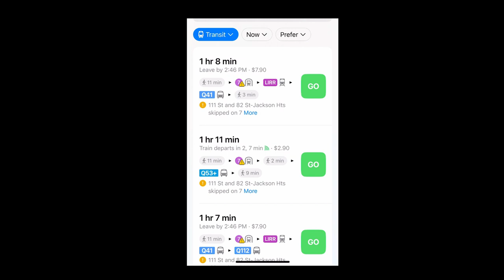Prep for a Job Interview with me | Medical Assistant | CityMD | Summit Health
Hello ! Here's a peek into a day in my life preparing for a job interview. I am a recent grad of a medical assisting program looking for work.